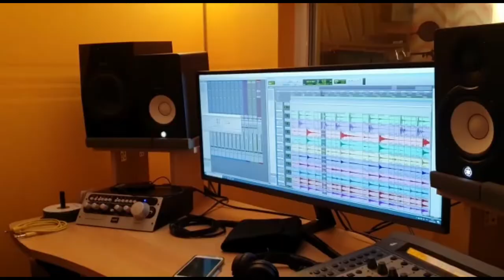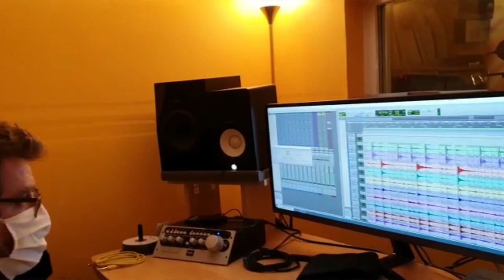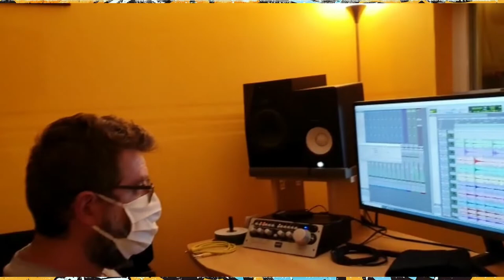intervista a Giacomo Visintin in arte Hot Ice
intervista a Giacomo Visintin in arte Hot Ice, ci presenta il nuovo singolo “Diamanti Grezzi”,  Giacomo Visintin, accompagnato dal cantautore vicentino Michele Faggion, che anticipa l’uscita del nuovo progetto di Hot Ice, diviso in due Atti, per “Osteria Futurista” e con distribuzione “Artist First”.
e ci racconta la nuova avventura con la nuova casa discografica .